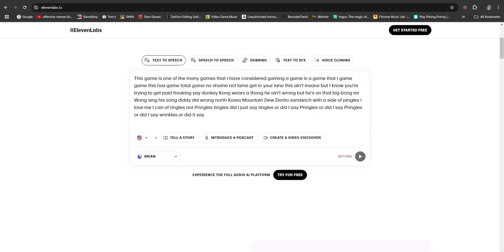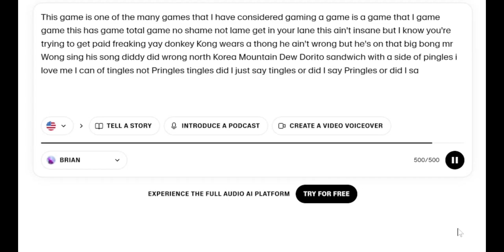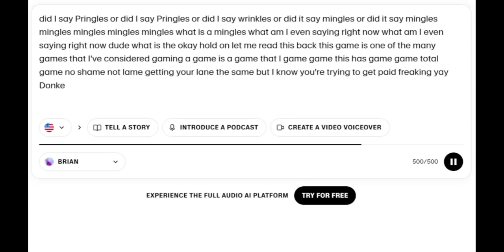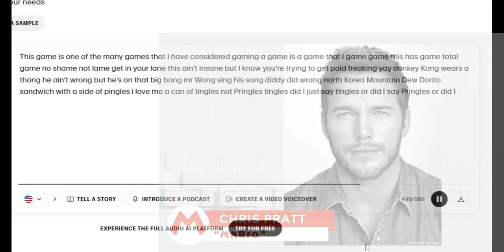Making AI Text-to-Speech Unhinged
all I can say is "freaking donkey Kong"

with the help of Artificial Intelligence and a terrible game as influence, I was able to craft this horrendous masterpiece of a review. enjoy